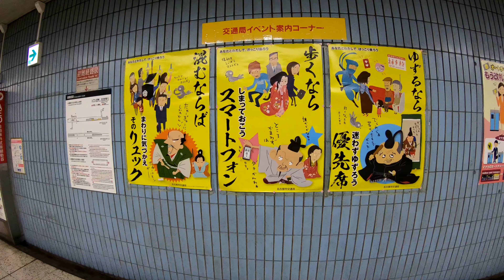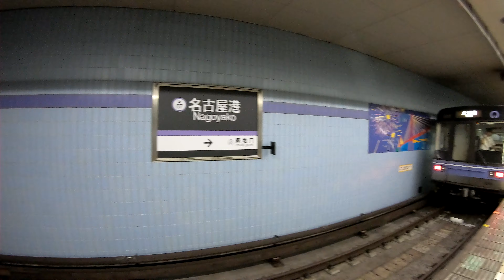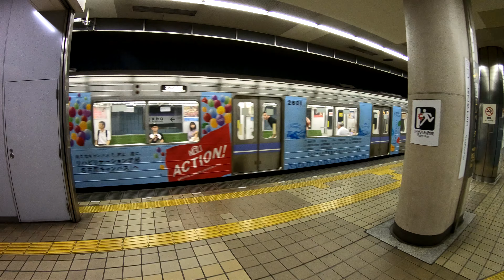名古屋市営地下鉄名港線 名古屋港駅に潜ってみた Nagoyako Station. Nagoya City Subway Meiko Line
2019年7月26日撮影
名古屋港駅（なごやこうえき）
1971年（昭和46年）3月29日 : 名古屋市営地下鉄2号線名城線の駅として開業
2004年（平成16年）10月6日 : 4号線の名古屋大学 - 新瑞橋間開業に伴い、所属路線が名港線に改称される
2017年度の1日あたりの平均乗車人員は5,578人
Nagoyako Station（Nagoya Port）
Nagoya City Subway Meiko Line
March 29, 1971: Opened as a station on Nagoya City Subway Line 2 Meijo Line
In 2017, the average number of passengers per day was 5,578.
名古屋港站
名古屋市地鐵名港線
1971年3月29日：在名古屋市地鐵2號線名城線開通
2017年，每天平均乘客人數為5,578人。
名古屋港站
名古屋市地铁名港线
1971年3月29日：在名古屋市地铁2号线名城线开通
2017年，每天平均乘客人数为5,578人
나고야코 역
나고야시 교통국 지하철 메이코 선
1971 년 3 월 29 일 : 나고야 시영 지하철 2 호선 메이 죠선의 역으로 개업
2017 년도 1 일 평균 승차 인원은 5,578 명